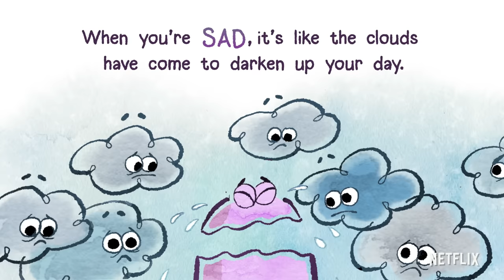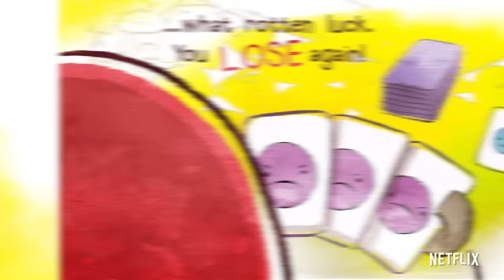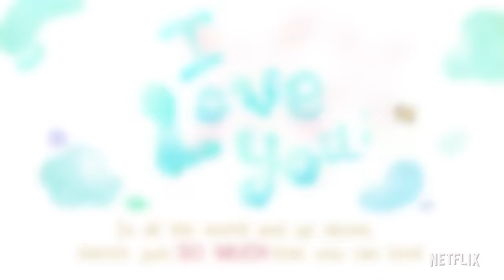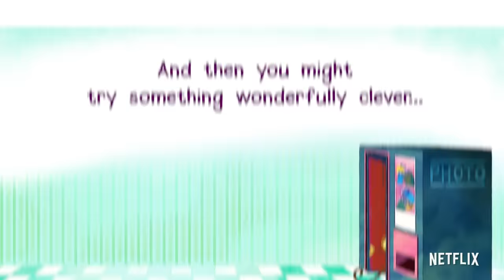StoryBots: Feelings & Emotions Songs for Kids Compilation 😁🙁 Netflix Jr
Sing along to these StoryBots songs about emotions and the different feelings we have! Whether we’re feeling happiness, sadness, anger, love, or anything in between, with the help of StoryBots, we’ll learn about how each emotion makes us feel!